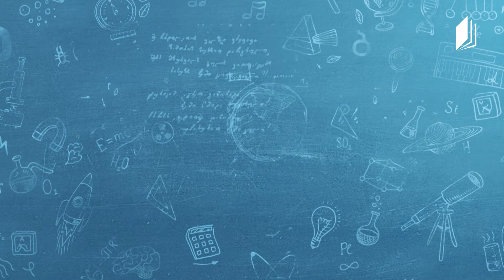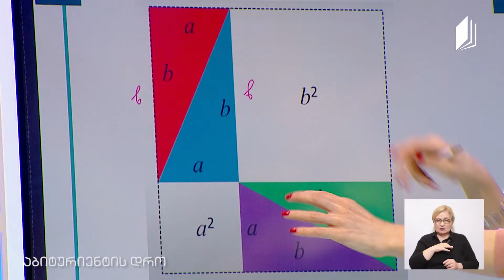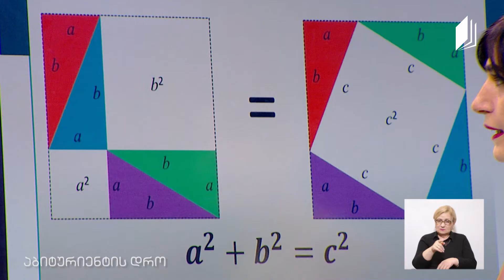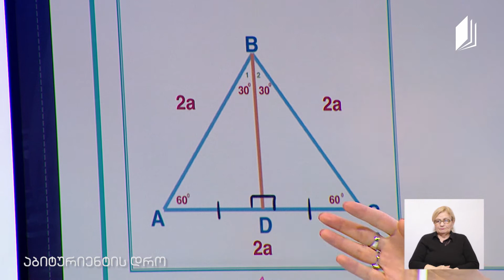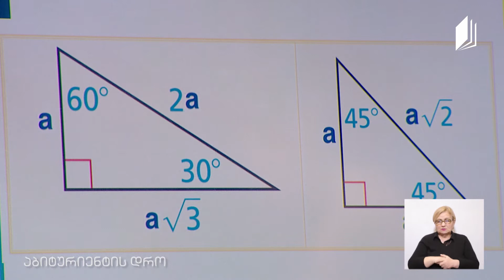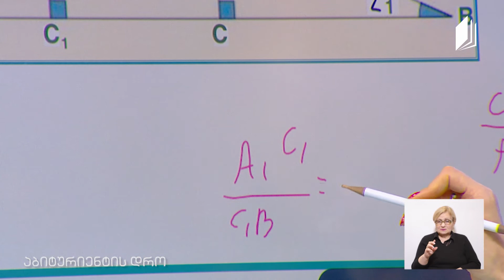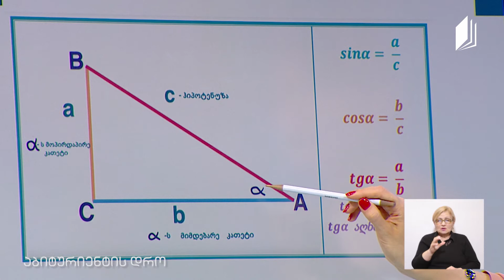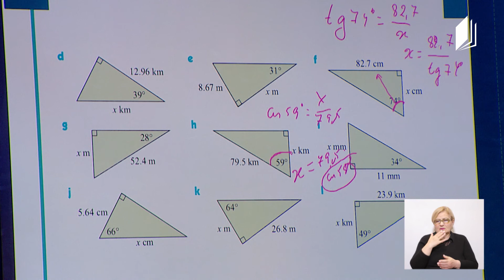მათემატიკა. აბიტურიენტის დრო - პითაგორას თეორემა. ტრიგონომეტრია და გეომეტრია ნაწილი 1 # ტელესკოლა